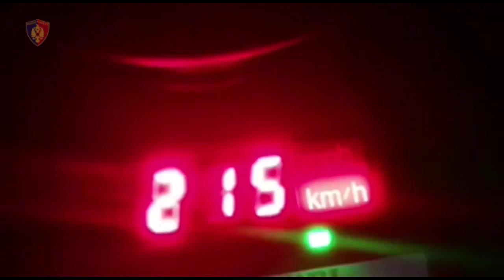Policia në aksion/ Mbi 400 të shoqëruar, sekuestrohen municione